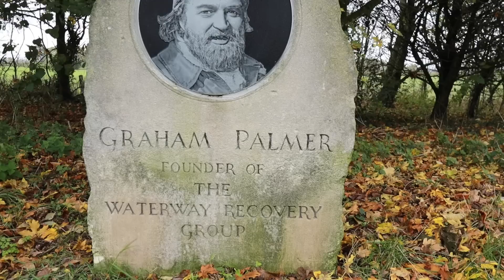Blown my Mind & Narrowboat on the Montgomery Canal - Single Handed Ep149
Solo Navigation on the Montgomery Canal on our Narrowboat, first time doing the locks on my own and this surprising canal blows my mind. No chance of mooring and a problem with our propellor, plus high winds hit the boat. Shropshire Union Canal# MontgomeryCanal Living on a Narrowboat

Paul & Anthony together with Dexter live full time, but manage to work part time, on a New Narrowboat, cruising the UK Canals and finding out what it's really like to be Living on a boat exploring the Nature and scenery on some of the best canals in the UK onboard a 57' Narrowboat called Morning Star.